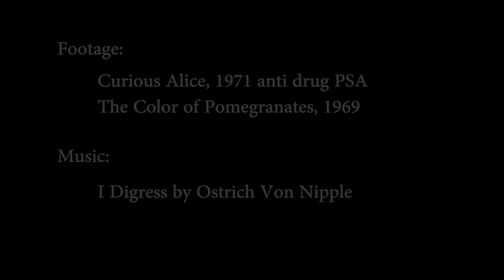LetUsDigress - video by Mr. Poxodd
Braindead (Mr. Poxodd) just recently sent this to me.  I am told that the footage is taken almost entirely from anti drug PSAs.  Music is from 'ostrich von nipple contemplates the cosmos', 2011; WM Recordings.